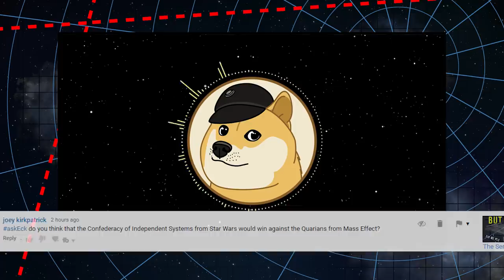How the Empire lied about the Battle of Endor (and Palpatine's Death) | Star Wars Legends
We dive deep into Imperial Propaganda, and examine how the Empire lied about Palpatine's Death and their loss at the battle of Endor. New Family Bovine video